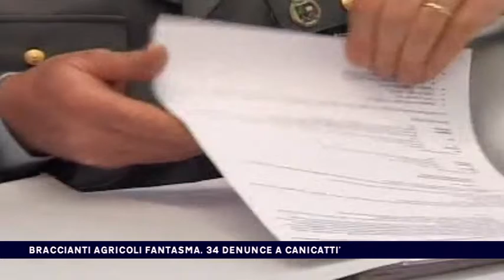BRACCIANTI AGRICOLI FANTASMA, 34 DENUNCE A CANICATTI'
BRACCIANTI AGRICOLI FANTASMA, 34 DENUNCE A CANICATTI'     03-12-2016